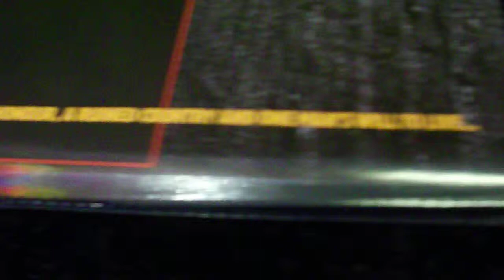PVC Beschermhoezen Voor LP's